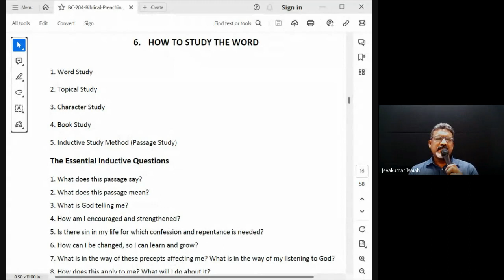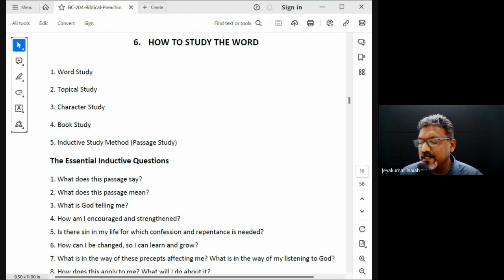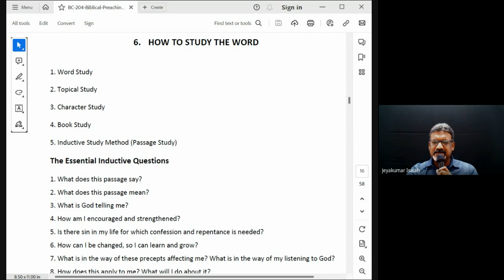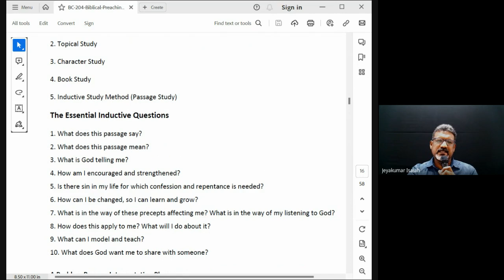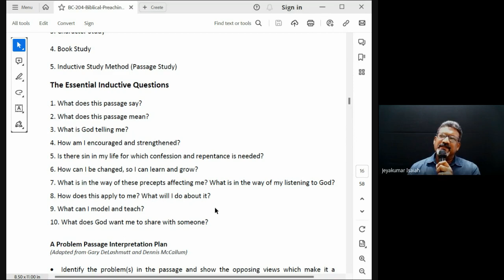Biblical Preaching (Homiletics) | Lecture 10: BC204-BP-20230913